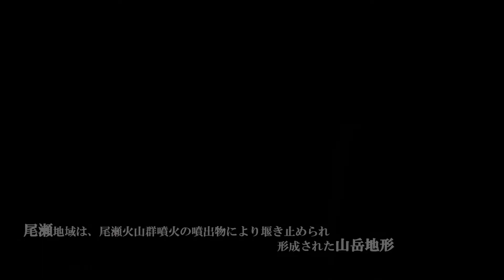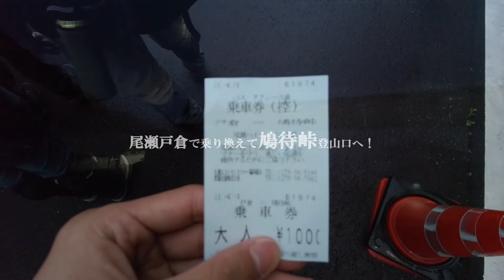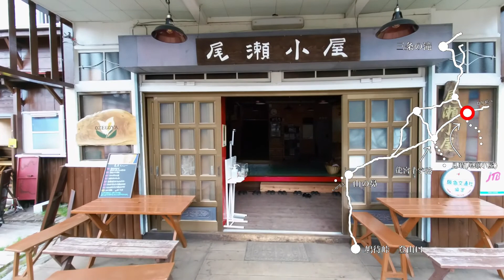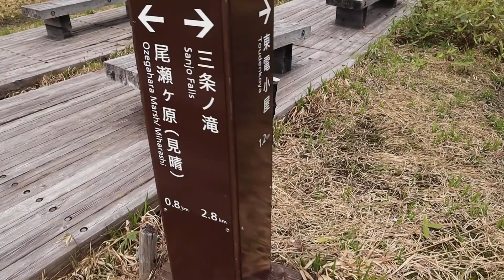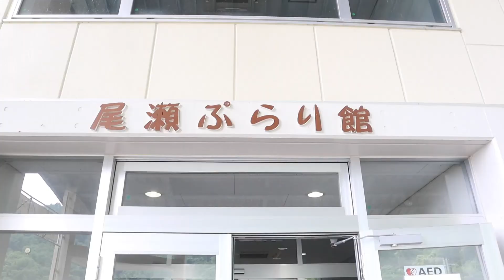尾瀬〜水芭蕉広がる絶景の湿原を登山